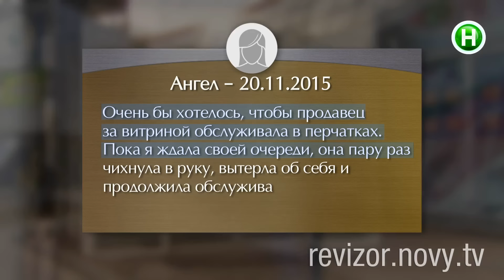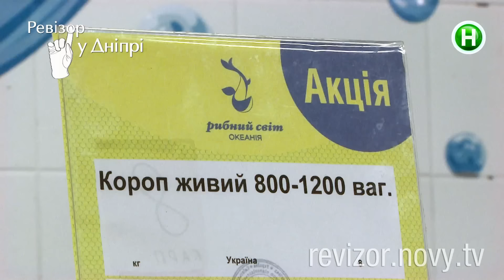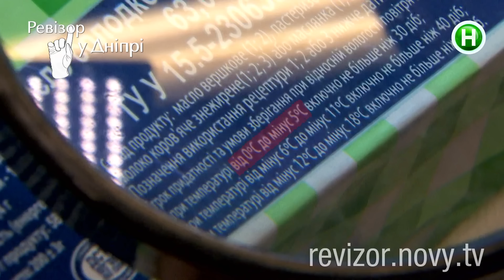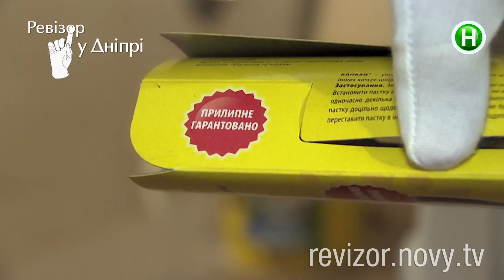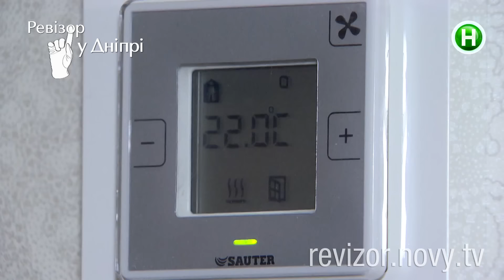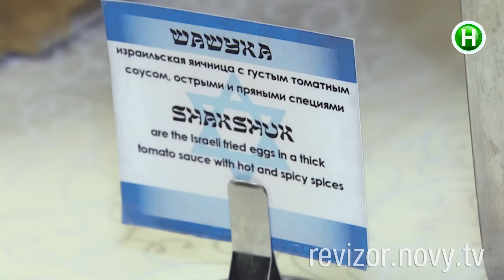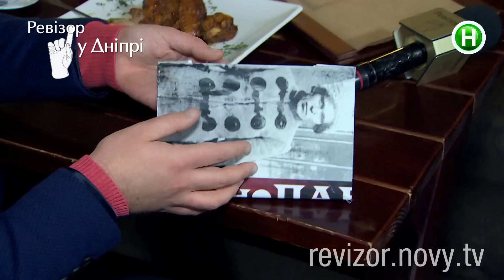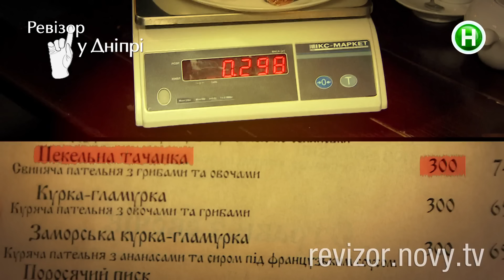Ревизор. 7 сезон - Днепр - 10.10.2016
Ревизор в Днепре:
1:56 Отель Динамо
24:30 Супермаркет Рыбный мир Океания
53:41 Пивная на Титова
1:12:00 Отель Menorah
1:47:09 МахноПаб